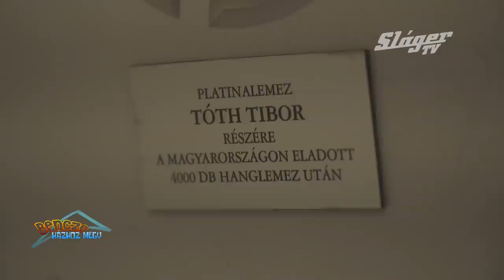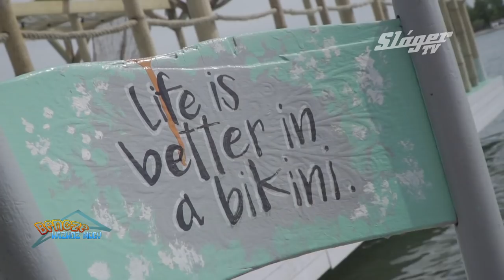Bencze házhoz megy - Tóth Tibi - Hooligans